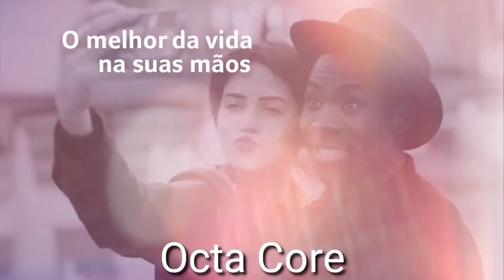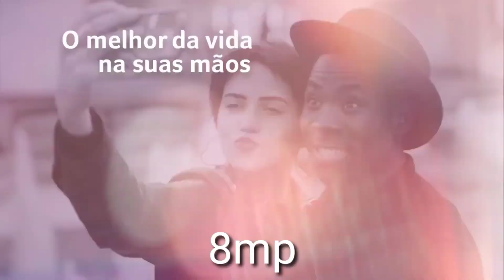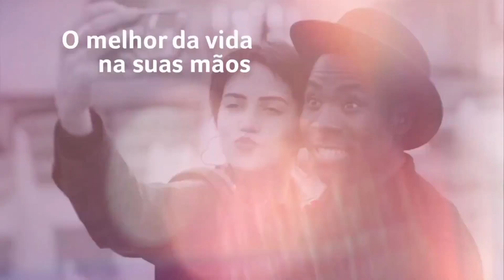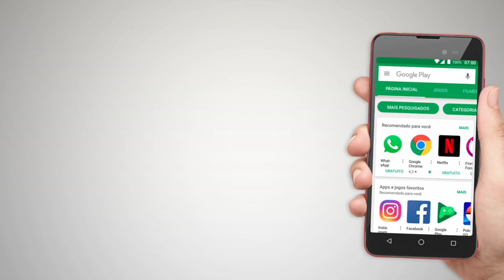MULTILASER G PRO 2 VALE A PENA? (LANÇAMENTO!)